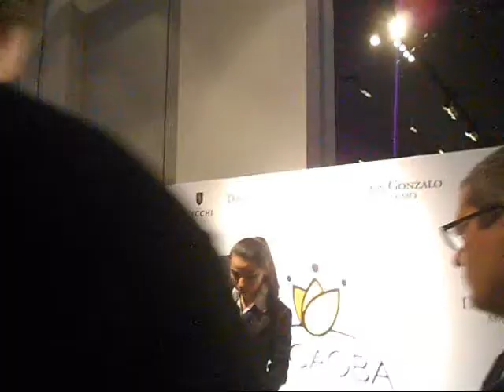La Expo Vino 2017 Parte 4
Expo Vino 2017, el evento temático del año, 31 de mayo y 1° de junio en el centro de eventos Talleyrand Costanera. Como mínimo, 40 stands montados y más de 200 etiquetas puestas en degustación. Además, enólogos, expertos y ejecutivos de las más diversas bodegas en la cita para compartir sus conocimientos con los visitantes. La edición 2017 de la Expo Vino Paraguay fue presentado por el Banco Atlas.